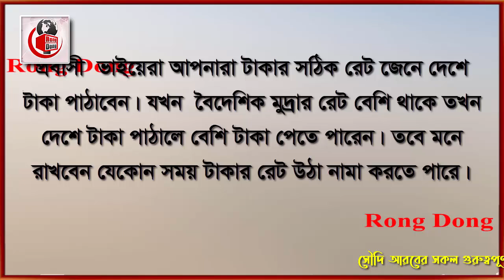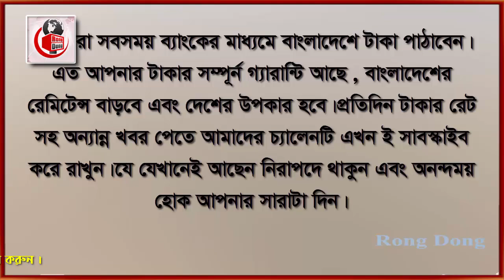সৌদি দুবাই সহ অন্যান্য দেশের আজকের টাকর রেট । Today Money Rate 15-5-2022 । আজকের টাকার রেট ।